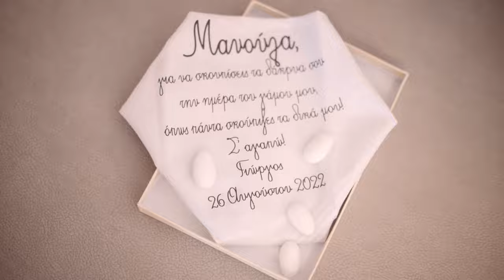George & Maria Same Day Edit Wedding Video @ Pyrgos Petreza